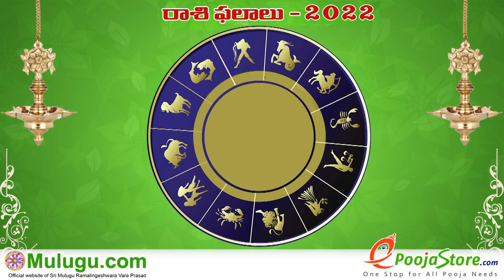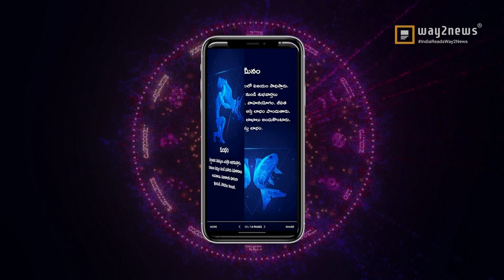Kanya Rasi (Virgo Horoscope) కన్య రాశి - Oct30th - Nov5th Vaara Phalalu 2022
Kanya Rasi (Virgo Horoscope)  కన్య రాశి - Oct30th - Nov5th Vaara Phalalu 2022  @Mulugu Astrology

Weekly Rasi Phalalu October 30th to Nov 5thVaara Phalalu 2022